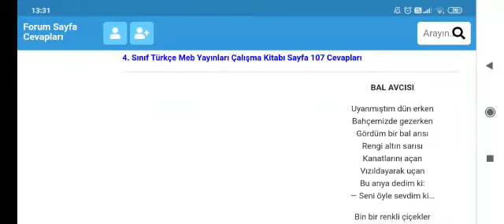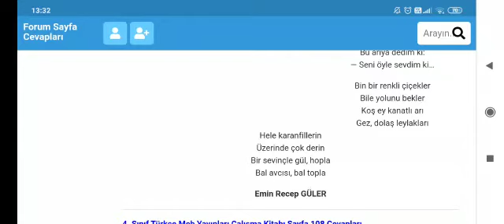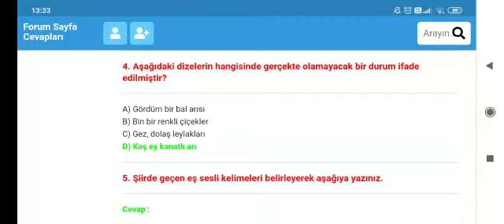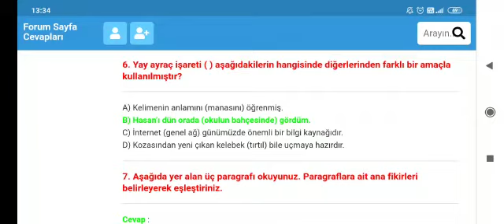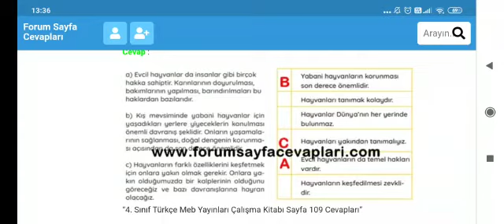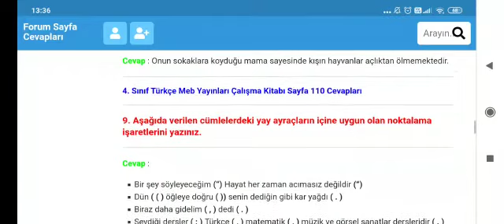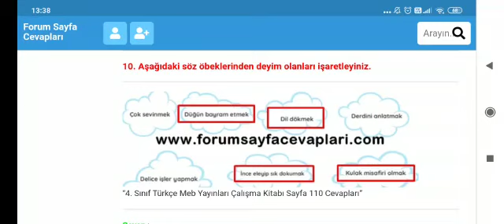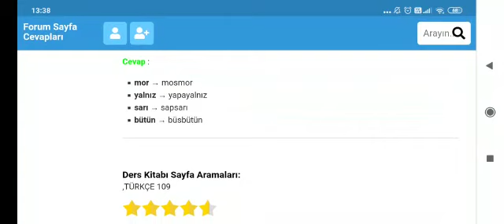4. Sınıf Çalışma Kitabı Meb Yayınları Sayfa 107 108 109 110 111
4. Sınıf Türkçe Çalışma Kitabı 5. Tema Değerlendirme Çalışmaları Cevapları Sayfa 107, 108, 109, 110, 111